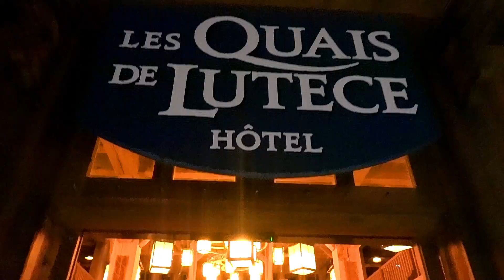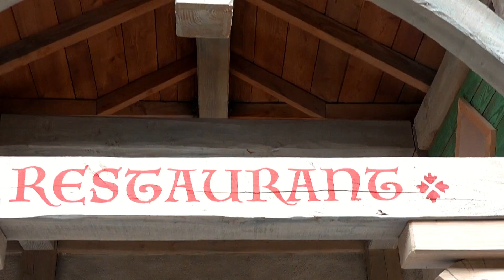🔴 Descubre el Hotel Les Quais de Lutèce 💥 Parc Astérix 2021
Descubre con Discovery Line el Hotel Les Quais de Lutèce en Parc Astérix, el hotel más nuevo de los que dispone el resort, una autenteca maravilla que mejora mucho la experiencia en Parc Astérix!
No te lo pierdas porque bien seguro querrás quedarte! Vale lapena? Descubrelo tu mismo!